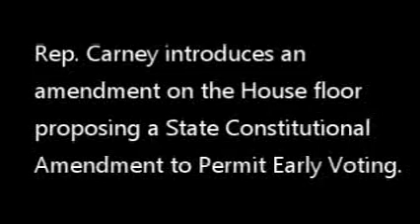Rep. Carney Speaks on the House Floor During the 2018 Legislative Session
Rep. Carney introduces an amendment on the House floor proposing a State Constitutional Amendment to Permit Early Voting